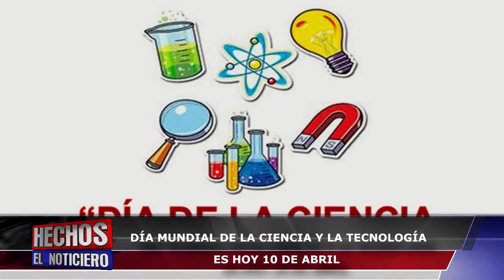Día Mundial de la ciencia y la tecnología- Tres Fronteras Televisión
La Conferencia General de la Unesco proclamó esta fecha el Día de la Ciencia y la Tecnología en honor al natalicio del científico argentino, quien recibió el Premio Nobel de Medicina por sus descubrimientos en Fisiología y Medicina, particularmente por su descubrimiento del rol de la hipófisis o glándula pituitaria en la regulación de la cantidad de azúcar en sangre, a través del metabolismo de los hidratos de carbono. Fue el primer científico argentino (y latinoamericano) en obtener esta distinción.
En 1972 la Organización de los Estados Americanos (OEA), incorporó el Premio Bernardo Houssay para galardonar a los más importantes investigadores del continente americano.
Desde su existencia el ser humano ha desarrollado diversos conocimientos que le permitieron la sobrevivencia y evolución para sobrevivir en la tierra. Los ejemplos más claros de descubrimientos e invenciones que le permitieron a la raza humana sobrevivir en el mundo entero son el fuego y la agricultura, entre otros.